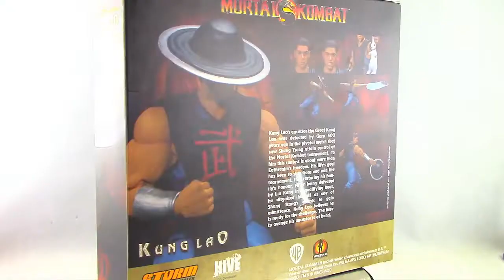King of Dragons | Lets Unbox: Storm Collectibles Mortal Kombat | Kung Lao